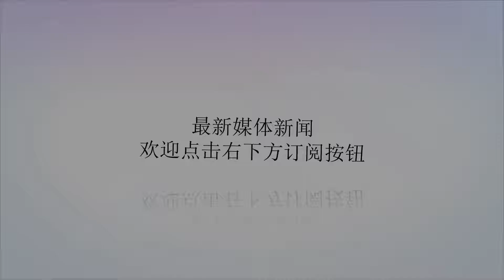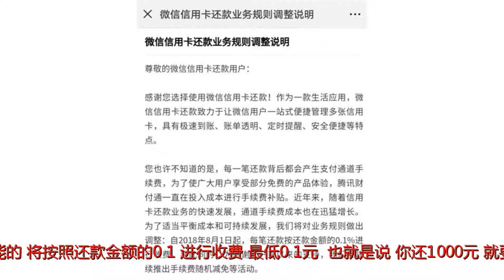微信又宣布新增一项收费，8月1日起施行，支付宝会跟吗？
谢谢！微信又宣布新增一项收费，8月1日起施行，支付宝会跟吗？